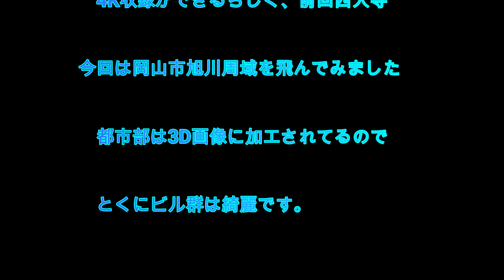Google Earth疑似空撮 4k収録 岡山市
4k収録第二弾　岡山市今回は旭川周域を中心に 何度やっても綺麗に動かすのはむつかしい・・